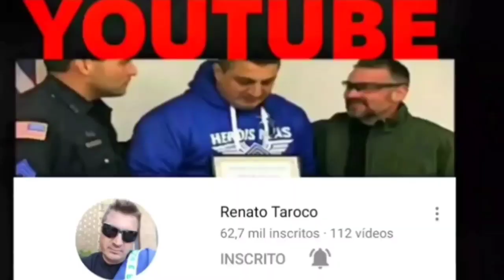Sobre a polêmica do jornalista Marcelo Cosme da Globo News